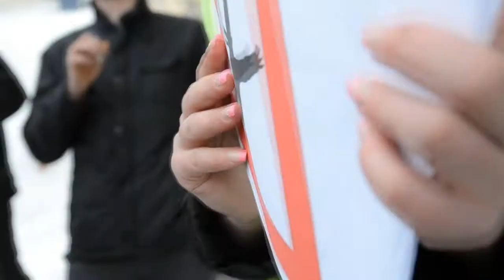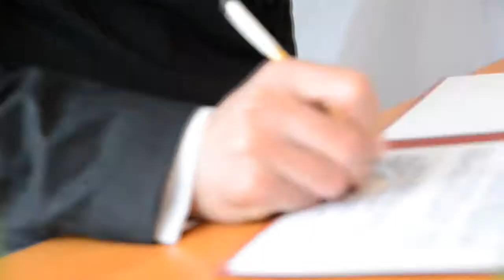Свадебный клип Павел и Надежда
Ставим качество 720р и смотрим)